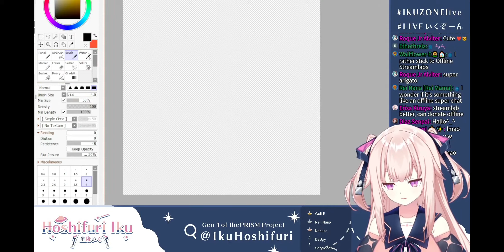"Rita is always screaming" by Iku Hoshifuri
(its from unarchived so there be no link for original source)